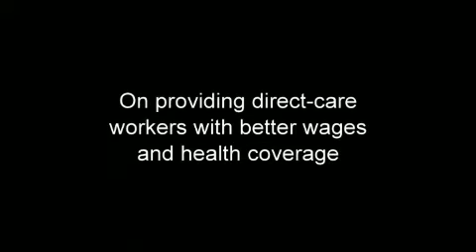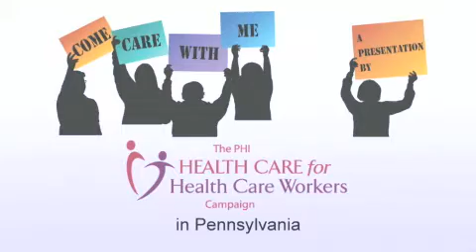Rep. Frankel on the Importance of Direct-Care Workers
Pennsylvania State Representative Dan Frankel talks about the critical role that direct-care workers play in supporting elders and people with disabilities.

Filmed as part of the "Come Care With Me" project by PHI's Health Care for Health Care Workers campaign